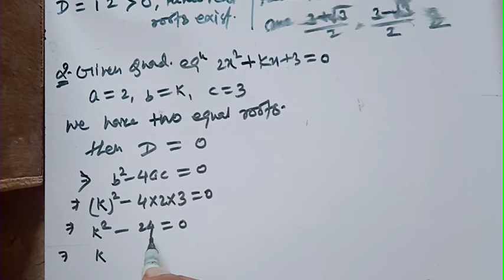Ex- 4.4 Q -1 & 2 class10 math ncert | Quadratic Equation class10 | ncert ex-4.4 q 1 & 2 class 10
Find the Nature of root of following Quadratic equations,if real find|NCERT Ex- Class104.4 Q -1 & 2

Hi Students

in this video you learn about nature of the roots of the quadratic Equations

1. D=0 then roots are equals and real
2. D is greater than 0 roots are distinct and real
3.D less than0 roots are not real

Introduction and solution of exercise 4.4 - Q -1 & 2 NCERT Class10

FOR BETTER UNDERSTANDING SEE FULL VIDEO
FOR MORE SEE MY PLAYLIST AS YOUR NEED.

IT IS  Explained in such a way tht u would be able to solve any type of these questions in ur upcoming exam halls or quickly remind any topics!!

🎓ABOUT TEACHER-
I am avinash  in this channel i teach full coarse of maths and science of classes 8, 9th and 10th. My aim is to provide quality education to students.  As u came here to learn something new so I'll try not to rush as the slower u I go the deeper u learn!!

🎓Help me to become a YouTuber by sharing my videos.

🎓SOME POINT STUDENTS ALWAYS REMEMBER(MUST READ) --

"NOTHING IS HARD OR EASY, THE ONLY MATTERS IS OUR SENSE OF THINKING HOW ACTUALLY WE THINK ABOUT THE TROUBLES , THERE WILL BE A DAY YOU'LL REALIZE YOURSELF FOR WHAT PURPOSE YOUR MOTHER GAVE YOU BIRTH OR FOR WHAT PURPOSE YOU GET THE OPPORTUNITY TO LIVE LIFE IS THE DAY YOUR NEW AND BEAUTIFUL LIFE BEGINS!!
ALWAYS REMEMBER NO MATTER WHAT OTHER SAYs, THINK, ABOUT YOU., YOU MUST NEVER STOP BELIEVING IN YOU OR NEVER STOP CHASING YOUR DREAMS"!!